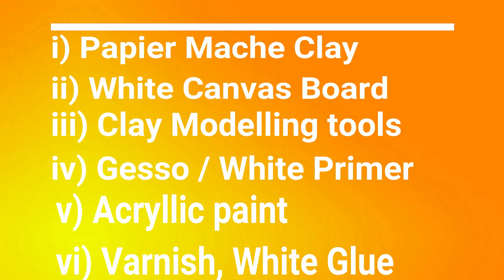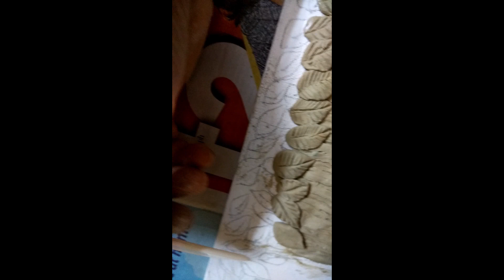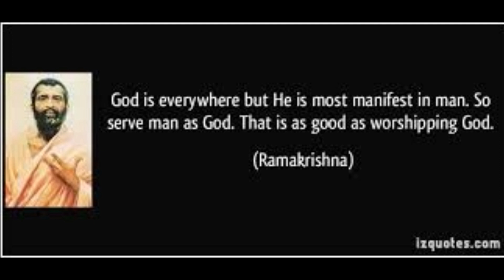Ramakrishna Mural I Clay mural I Cherished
this is a Ramakrishna mural made on white canvas board
Materials required : -
* Papier Mache Clay
* White Canvas Board
* Aluminium foil
* White Glue
* Clay modelling tools
* Gesso or white primer
* Acrylic Colour
* Varnish